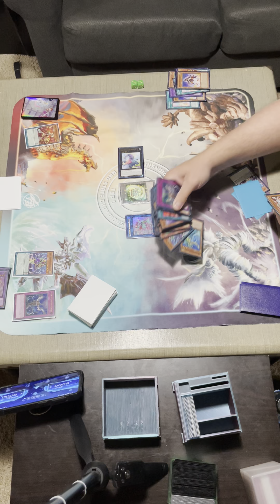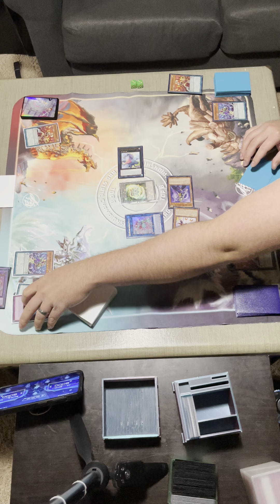Melodious Mirror Match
Teaching and learning Melodious for new format.